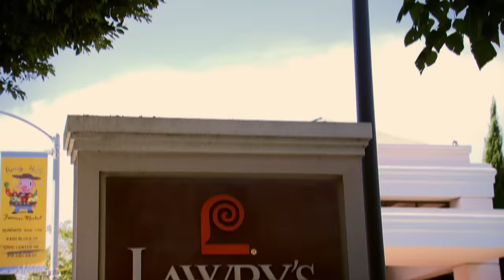Maryse reluctantly agrees to eat one bite of meat to win a bet: Total Divas, Dec. 20, 2017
The Miz is left speechless after losing a bet to vegetarian wife Maryse.
Catch new episodes of Total Divas and Total Bellas only on E!
Relive your favorite moments on WWE Network - START YOUR FREE MONTH